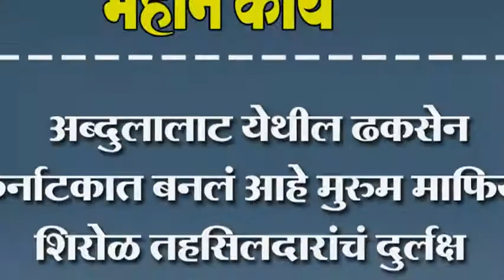अब्दुलालाट येथील ढकसेन कर्नाटकात बनलं आहे मुरुम माफिया शिरोळ तहसिलदारांचं दुर्लक्ष